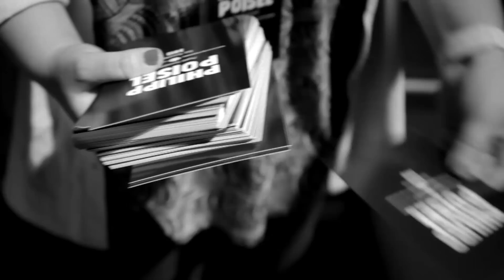Philipp Poisel - Projekt Seerosenteich (Album Trailer)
Projekt Seerosenteich - Eine Konzertreise 2012

Regie: Baris Aladag
Kamera: Benedikt Schnermann,  Jan-Peter Horns, Matteo Cocco
Schnitt: Jan-Peter Horns
Produktion: Park17 Filmproduktion GmbH
Musikproduktion: Frank Pilsl